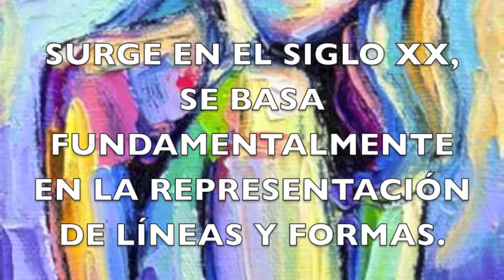Arte Abstracto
Somos Artes Visuales